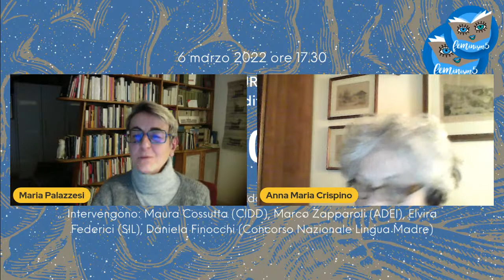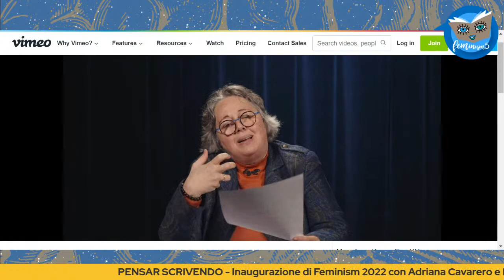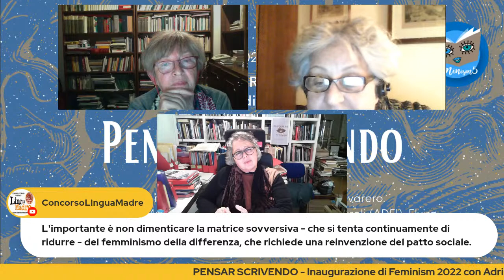PENSAR SCRIVENDO - Inaugurazione di Feminism 2022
Feminism | Fiera dell'Editoria delle Donne è tornata!
Il 6 marzo alle ore 17.30 le madrine Rosi Braidotti e Adriana Cavarero inaugureranno la Fiera dialogando sul tema "Pensar scrivendo". Entrambe, in modo diverso, hanno espresso nelle loro opere una fortissima connessione tra scrittura di pensiero e letteratura, infrangendo lo steccato che divide le due discipline in una accurata ricognizione di come le storie – dimensione creativa e materiali dell’immaginario – in realtà rivelino come «dietro ogni grande scrittrice c’è una grande pensatrice». Pensare senza procedere verso un astratto universo autoreferenziale, ma stando saldamente piantate nel mondo reale, nel presente che ci interroga e ci sfida, riscrivendo topoi e miti del passato, ascoltando le “antenate” e guardando al futuro in quanto soggetti di un continuo divenire di cui siamo artefici e protagoniste.

Aprono la Fiera le madrine Rosi Braidotti e Adriana Cavarero. Intervengono: Maura Cossutta (Casa Internazionale delle Donne), Marco Zapparoli (ADEI), Elvira Federici (Società Italiana Letterate) e Daniela Finocchi (Conocorso Nazionale Lingua Madre)